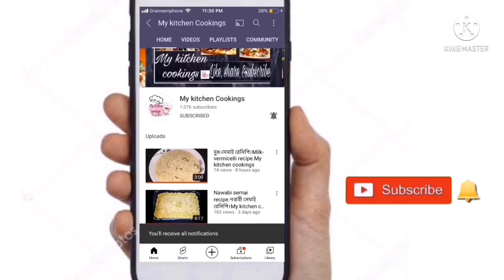Laccha paratha. Leyared paratha .লাচ্ছা পরোটা রেসিপি।My kitchen cookings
Let’s see the ingredients:

All purpose flour:2cup
Salt:1tspoon
Sugar:1spoon
Oil:1tbspoon water

Thank you so much for sharing.